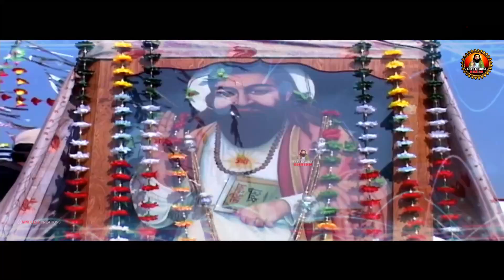लोगों की ज़िन्दगी बदल दी इस भजन ने - गुरु रविदास तेरे घर पे चले आए हैं | Sant Ravidas Bhajan 2022 HD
Title :- Guru Ravidas Tere Ghar Pe Chale Aaey Hain
Singer/Music :-  Vijay Kapoor
Lyrics :- B. K. Dameakhir
Label :- Sant Ravidas Bhajan
Publicity Design :- Bhagat Productions
© 𝘊𝘰𝘱𝘺𝘳𝘪𝘨𝘩𝘵 @𝘔𝘐𝘕𝘋𝘓𝘌𝘚𝘚 𝘊𝘙𝘌𝘈𝘛𝘐𝘖𝘕𝘚 (𝘙𝘦𝘨𝘥.)

𝐀𝐛𝐨𝐮𝐭 𝐂𝐡𝐚𝐧𝐧𝐞𝐥 : 'Sant Ravidas Bhajan' is the official Devotional Musical Channel of Mindless Creations, which is dedicated to bring an experience of Divine Spirituality comprising of a huge Catalogue of Bhajans of Great Indian Saint Guru Ravidas Ji Maharaj.